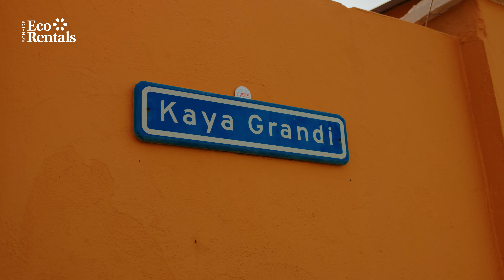The Colors of Bonaire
Welcome to Bonaire Eco Rentals, where legacy meets sustainable luxury. Rooted in the bond of father and son, our family has passionately curated a collection of Bonaire's most exquisite eco-built homes, ensuring that our guests experience both opulence and sustainability.

We have been honored to host incredible guests over the years, and your memorable holiday could be the next chapter in our story. Whether you're drawn to the serene surroundings of our Eco Villas in Sabadeco or the allure of our pristine Eco Beach Houses in Esmeralda, rest assured that tranquility and safety are at the heart of our offerings.

Unparalleled Natural Beauty
Bonaire is renowned for its unspoiled coral reefs and diverse marine life, making it a paradise for snorkelers and divers seeking pristine underwater adventures.

Exclusive Eco-Conscious Activities
Engage in bespoke experiences like guided eco-tours, sustainable fishing expeditions, and private sunset sailing, all designed to deepen your connection with nature without leaving a footprint.

Authentic Local Culture
Explore the rich cultural tapestry of Bonaire through local art exhibitions, music festivals, and culinary events that celebrate the island’s unique heritage and flavors.

Renewable Energy Initiatives
Our properties are powered by renewable energy sources, offering you a stay that aligns with both comfort and environmental responsibility.

Tailored Wellness Programs
Embrace wellness with our customized programs, including yoga sessions by the beach, eco-spa treatments, and meditation retreats that rejuvenate the body and soul amidst tranquil surroundings.

Join us in our commitment to luxurious eco-friendly vacations and let the magic of Bonaire envelop you.